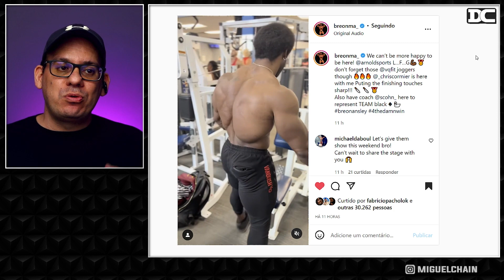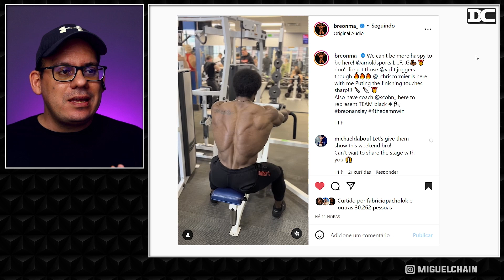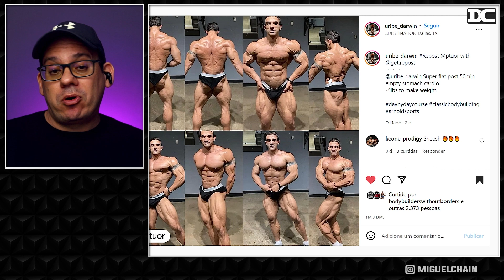Ramon mostra um pouco mais + Breon mostra shape e esnoba Cariani? + Brett Wilkin em Ohio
Content:
00:00 - Ramon
03:34 - Breon Ansley
04:28 - Growth
04:53 - Darwin Uribe
05:32 - Brett Wilkin